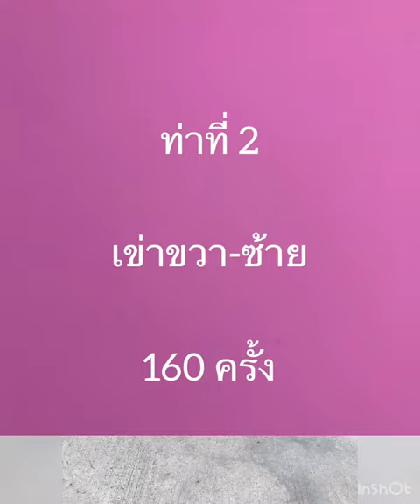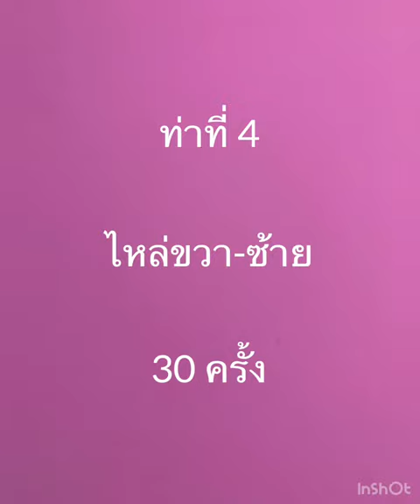เดาะบอลแบบฝึกJMG ⚽️ Lv.3